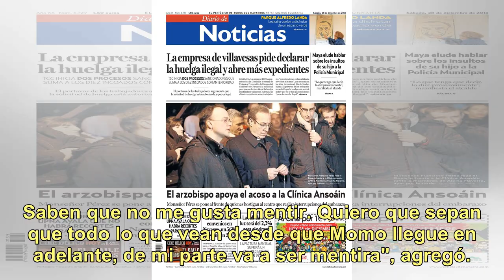El sincericidio de Jimena Barón con sus seres queridos a minutos de la Nochebuena: ¡mirá qué conf...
El sincericidio de Jimena Barón con sus seres queridos a minutos de la Nochebuena: ¡mirá qué confesó!

Arbolitos decorados, looks navideños, lucecitas y muchos muñecos de Papá Noel. Cada famoso compartió postales de cómo fue su festejo rodeados de sus seres queridos. Sin embargo, fiel a su estilo, Jimena Barón (31) divirtió a sus millones de seguidores con un mensaje antinavideño sin filtro. Desde la...